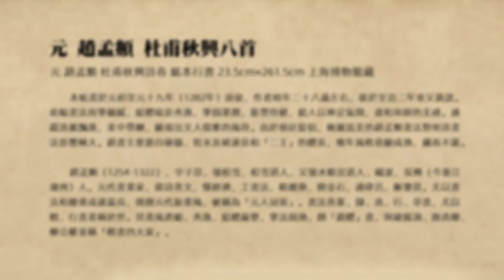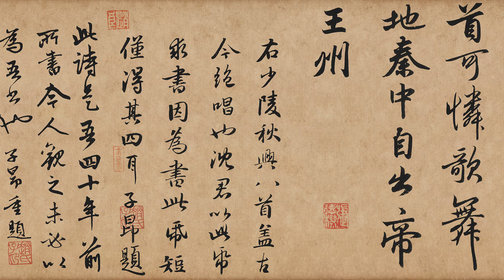元 趙孟頫 杜甫秋興八首 - 用筆細膩，端莊秀逸，清麗儒雅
元 趙孟頫 杜甫秋興詩卷 紙本行書 23.5cm×261.5cm 上海博物館藏

本帖書於元初至元十九年（1282年）前後，作者時年二十八歲左右，後於至治二年重又題款。此幅書法用筆細膩，結體端莊秀逸，筆圓墨潤，筋豐骨健，給人以神定氣閒，虛和宛朗的美感。通篇清麗飄逸，柔中帶剛，顯現出文人儒雅的風骨。由於朝廷提倡，婉麗流美的趙孟頫書法對明清書法影響極大。趙書主要源自鍾繇、智永及褚遂良和「二王」的體系，晚年風格愈顯成熟，藏而不露。